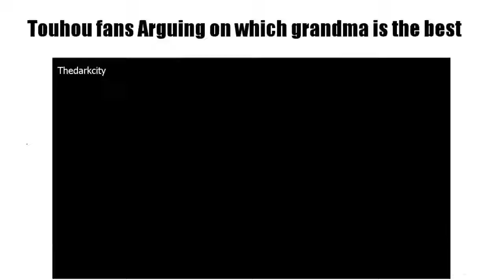touhou shitpost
I REALIZEEEEEEEEEEEEEEEEEEEE